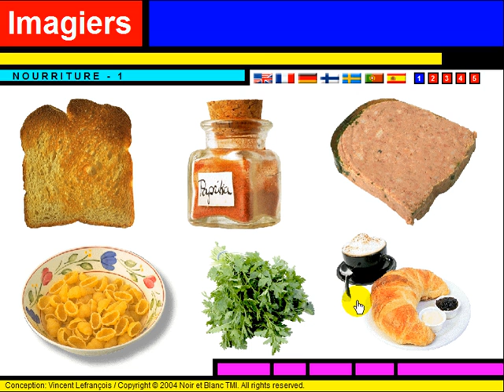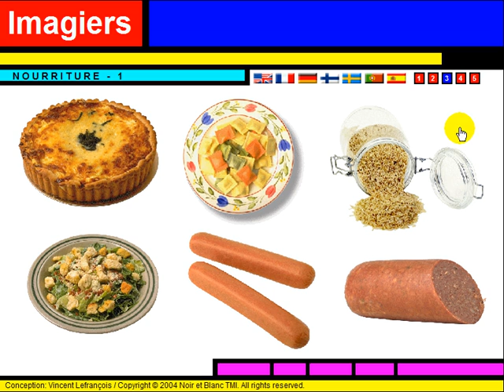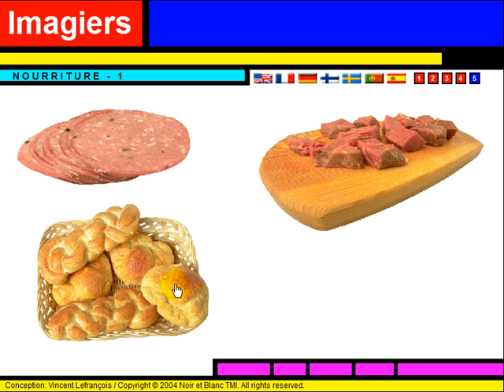Sužinokite prancūzų kalbą = Vocabulaire = La nourriture #2